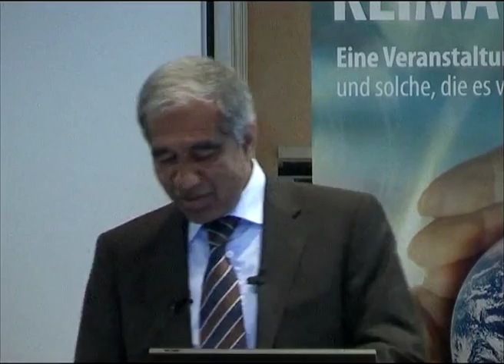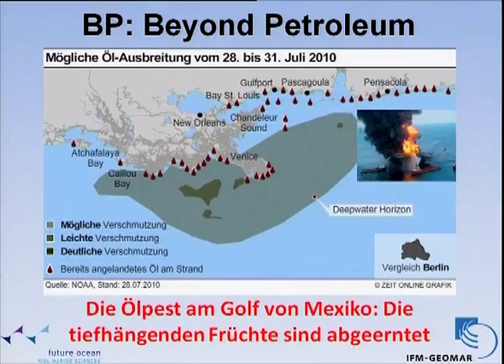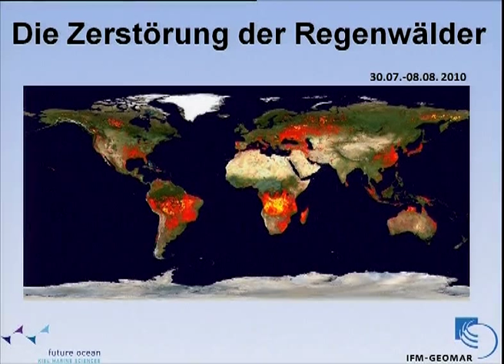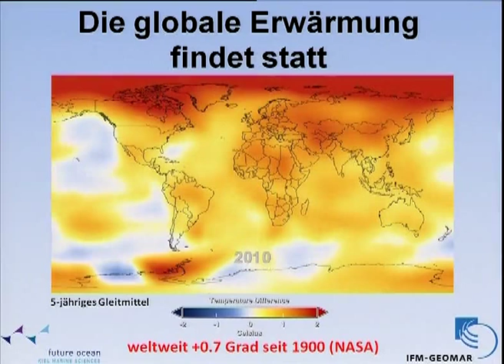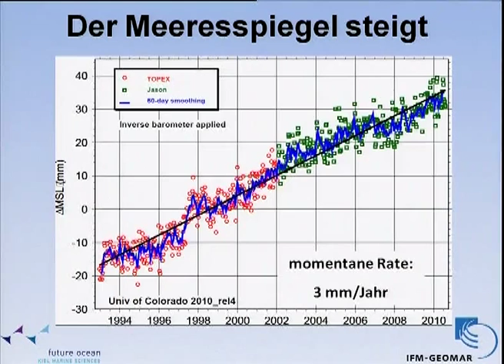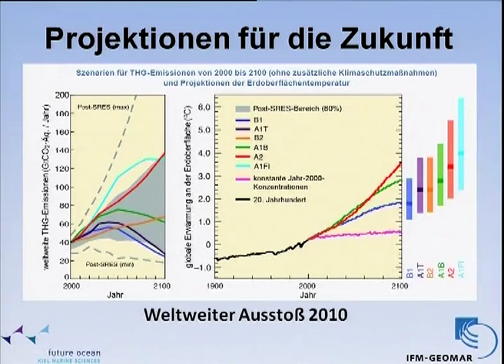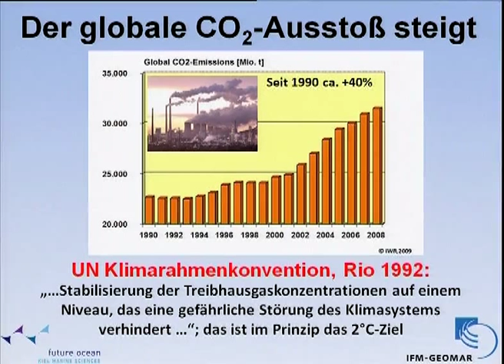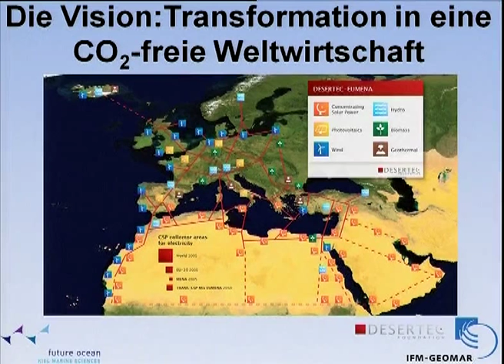Vortragsreihe Energie, Klima, Umwelt - Vortrag Prof. Dr. Mojib Latif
Welche Gefahren drohen nachfolgenden Generationen, welche Chancen bieten Forschung und Technologien? Experten stellen sich den Fragen der Zukunft.

Im Folgenden sehen Sie den Vortrag „Herausforderung globaler Klimawandel" von Prof. Dr. Mojib Latif, Professor am Leibniz-Institut für Meereswissenschaften der Universität Kiel, vom 06. Mai 2011. Der Vortrag war Teil der Vortragsreihe "Energie, Klima, Umwelt", die gemeinsam vom Interdisziplinären Fernstudium Umweltwissenschaften (infernum) an der FernUniversität in Hagen und dem SPD-Bundestagsabgeordneten René Röspel veranstaltet wurde. Weitere Vorträge finden Sie in unserem Youtube-Kanal.